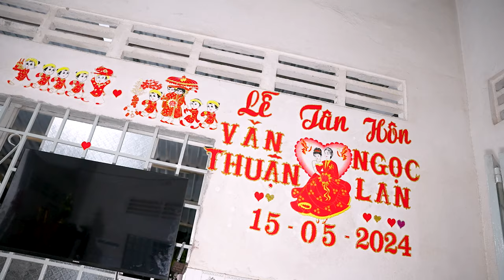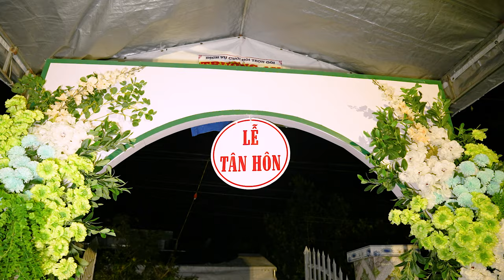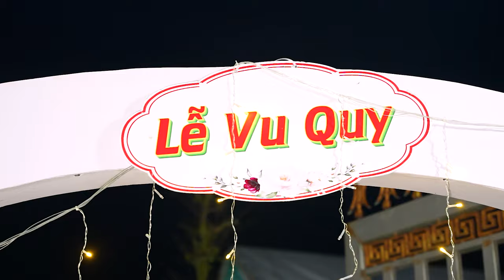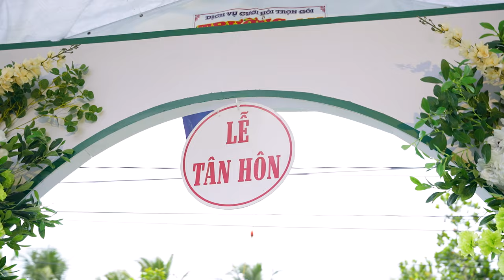Lễ Tân Hôn Văn Thuận & Ngọc Lan